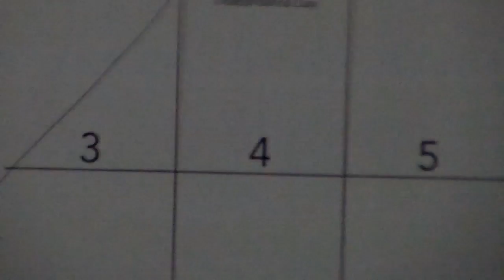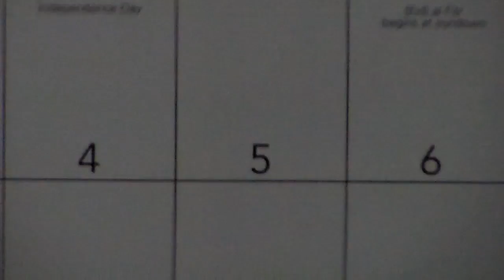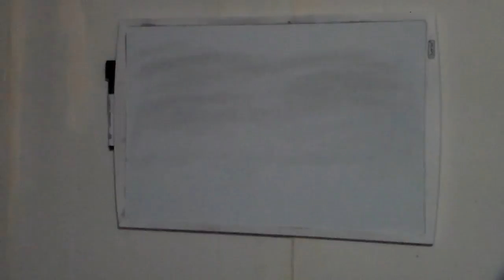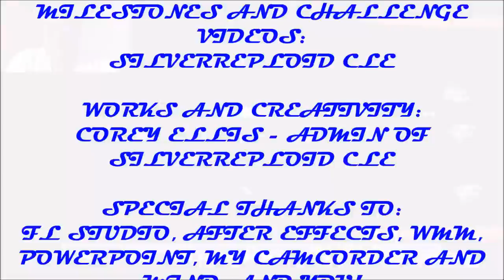VLOG 145 - FOURTH OF JULY (2016)!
Happy Fourth of July from Silverreploid CLE!  I bring you today a vlog wishing you guys a very safe Fourth of July this year! =)

If you really want more content from Silverreploid CLE, please show your support by clicking on the blue support button on my page! If you donate BIG, chances are, you might be my top donor and you might get a shout out for it! =)